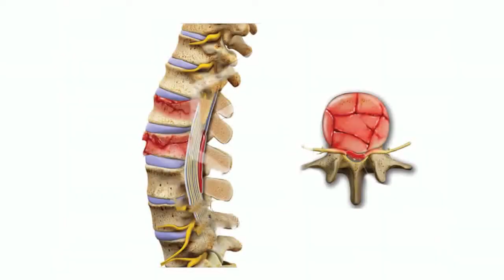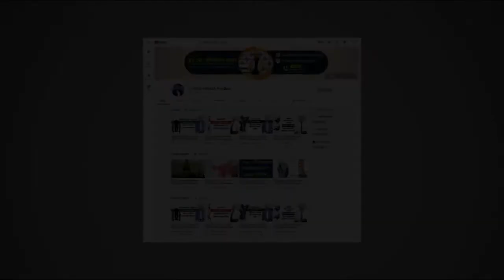পুনর্বাসন কি ও কখন করতে হয়? Rehabilitation Treatment || Advanced Pain Treatment